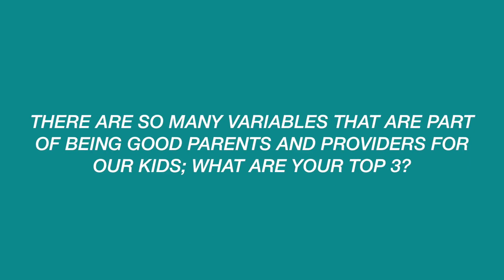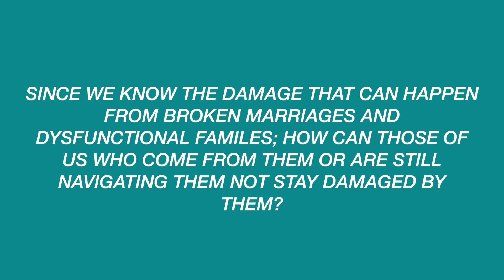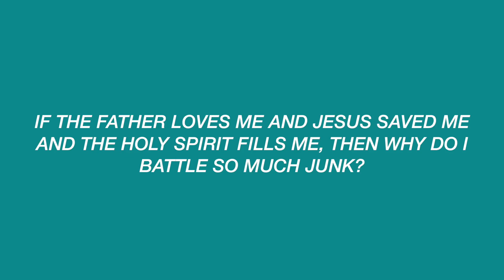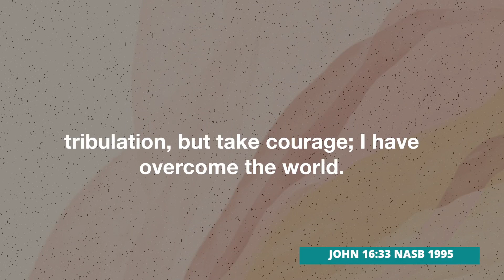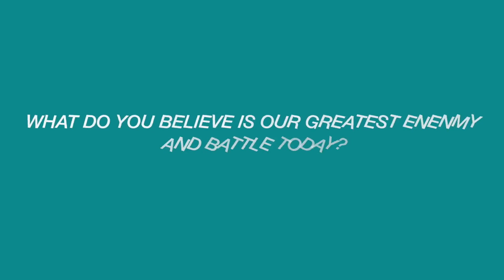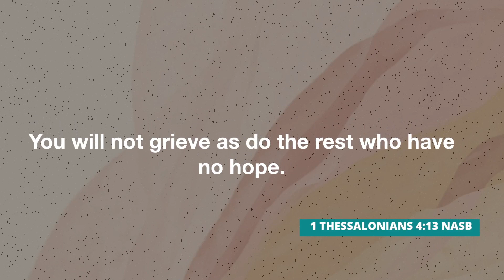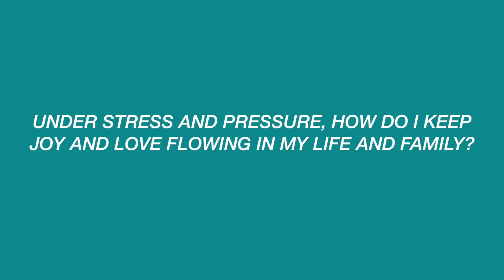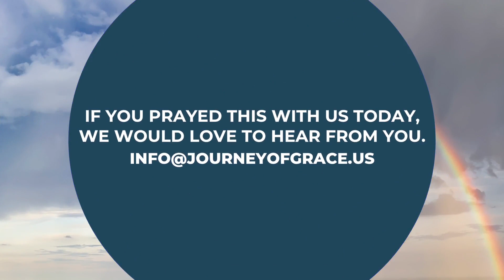Family Chat (Full Sermon) - Bill & Connie Bennot | Journey Of Grace Church